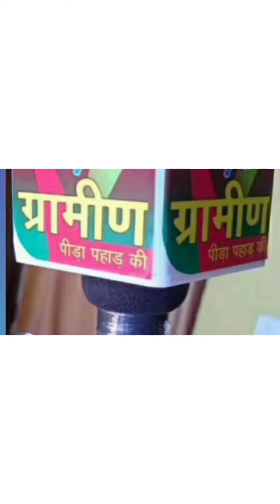मन मन्दिर में बदलाव: राजेश बहुगुणा